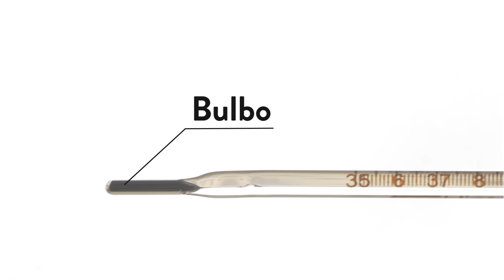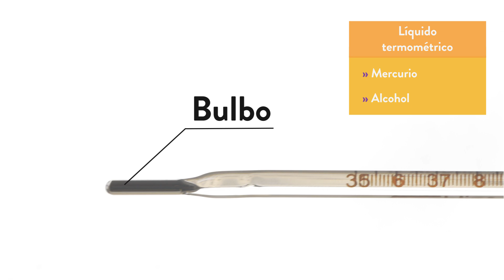Cómo viaja el CALOR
Mundo EnFoco - (5.NAT.MAT.10)
¡Bienvenido a Mundo EnFoco! Donde aprenderemos juntos sobre ciencias y curiosidades del mundo ¡Hoy vamos aprender cómo viaja el calor!

CALOR: Es energía. Busca constantemente el equilibrio térmico.
TEMPERATURA: Es un valor que indica cuán caliente o frío está un objeto, es decir, cuánto calor hay en él.

- CONDUCCIÓN: Se da cuando dos cuerpos están en contacto y el que está más caliente le pasa el calor al que está más frío.
- CONVECCIÓN: Se da cuando los materiales que están en contacto son líquidos o gaseosos (como el agua y el aire). El material líquido o gaseoso se mueve de un lugar a otro para lograr el equilibrio térmico.
- RADIACIÓN: Es la transmisión del calor a través de un tipo especial de luz que transmiten todos los cuerpos: la radiación infrarroja. Cuanto más caliente está el cuerpo emisor, mayor calor emite. Es la única forma de transmisión de calor entre cuerpos que no están en contacto y también la única manera en que se puede transmitir el calor por el vacío.

TERMÓMETRO: Para medir la temperatura se utiliza un instrumento llamado termómetro. Pueden ser de uso clínico o científico. Estos funcionan por la capacidad de los materiales de dilatarse o contraerse por el calor.

Mundo EnFoco es una serie de ciencias desarrollada por OX.

Si te gustó este video y querés encontrar muchos más recursos para aprender entrá

00:00 Introducción
00:39 Calor y temperatura
01:10 Conducción
01:47 Convección
02:38 Radiación
03:28 Termómetro